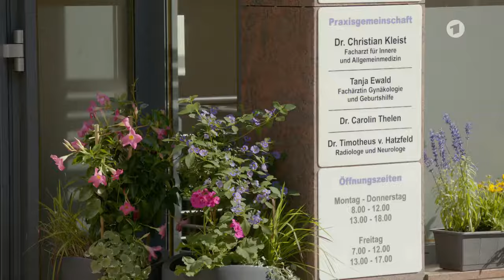Familie Dr. Kleist Folge 129 Hilfe!